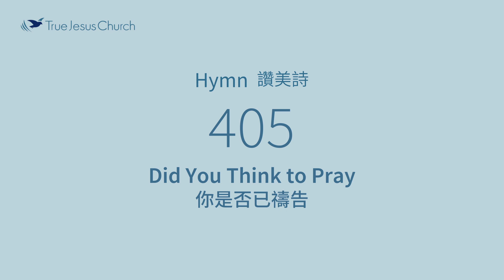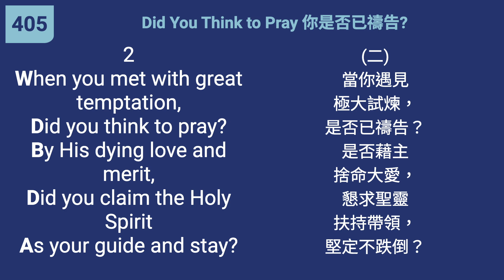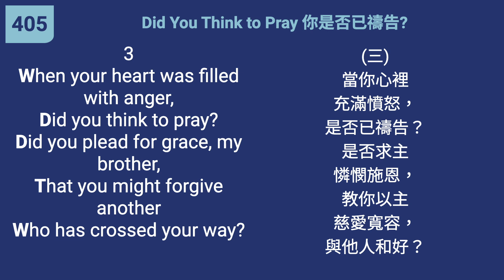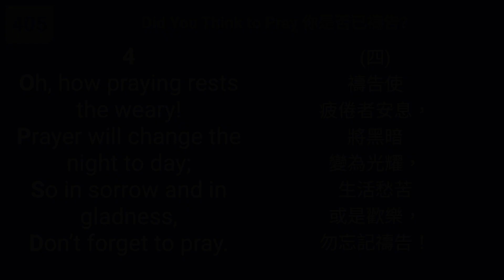405 - Did You Think to Pray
"In the morning I lay my requests before You." (Psalm 5:3)